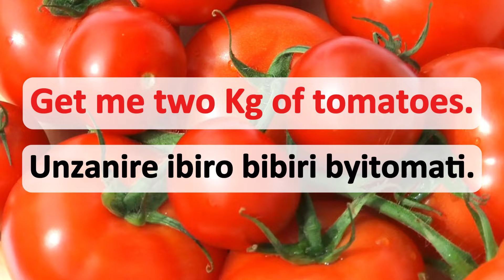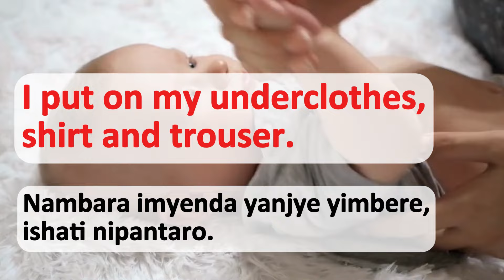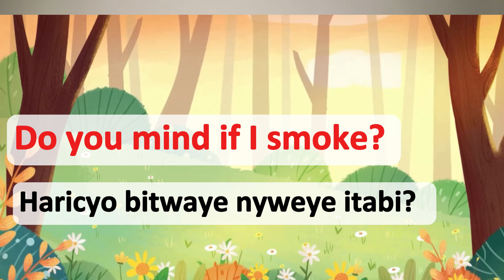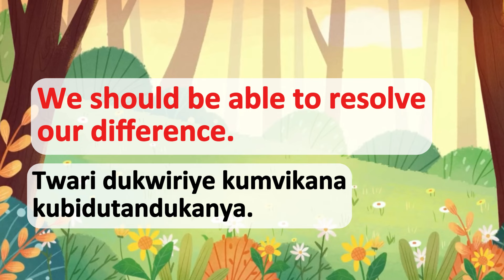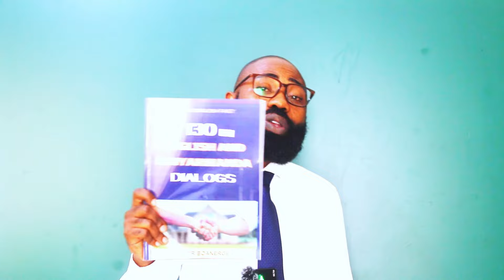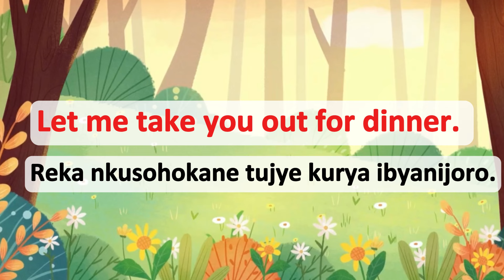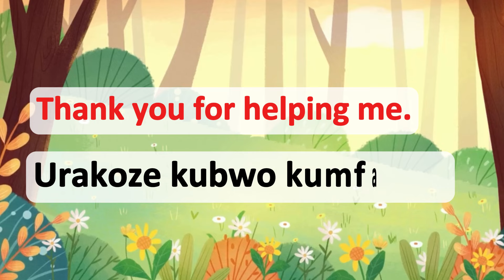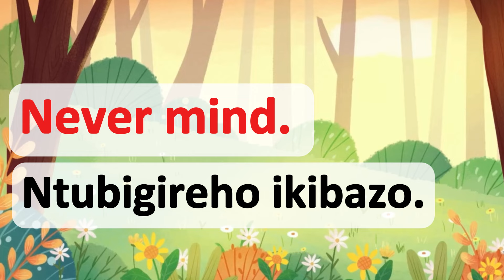🛑L349: KWIGA KUVUGA ICYONGEREZA VUBA, INTERURO Z'IGISHA ICYONGEREZA MU KINYARWANDA